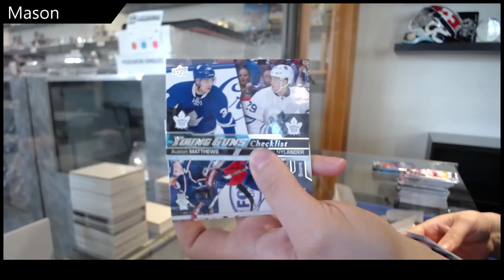Mason's 16-17 Upper Deck Series 1 Hockey Retail Box Break